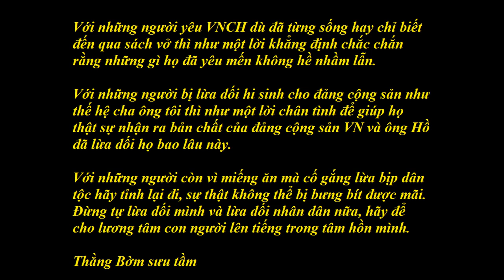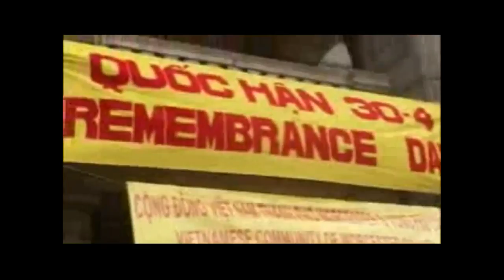TUYÊN BỐ CỦA VNCH KHIẾN CHO ĐẲNG CỘNG SẢN VIỆT NAM PHẢI RUN SỢ - 1